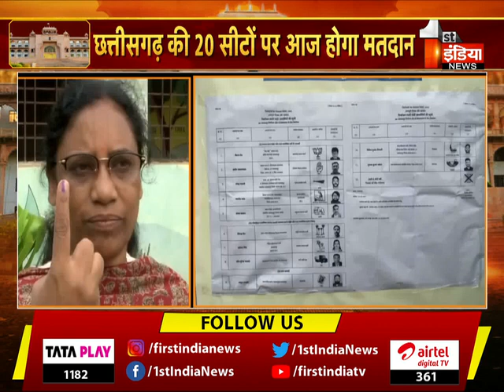Chhattisgarh Assembly Election 2023 : आज छत्तीसगढ़ और मिजोरम में मतदान